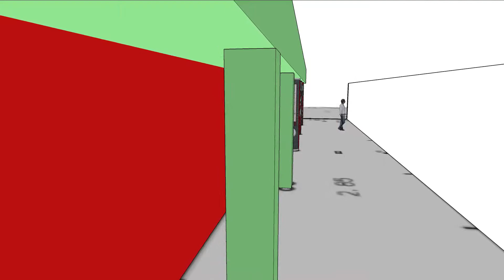Pimp_hall_herle_3_redfiltered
Pimp the Hall